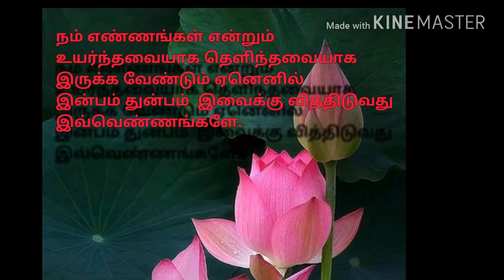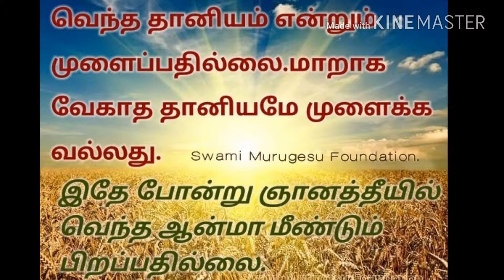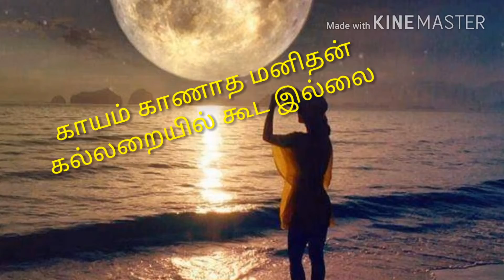சிந்திக்க சில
சுவாமி முருகேசு அறக்கட்டளை